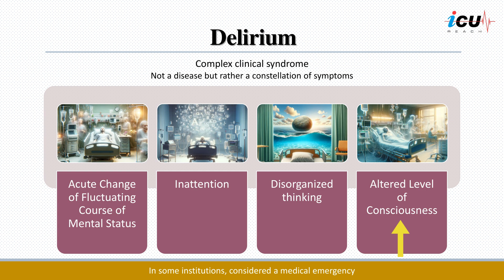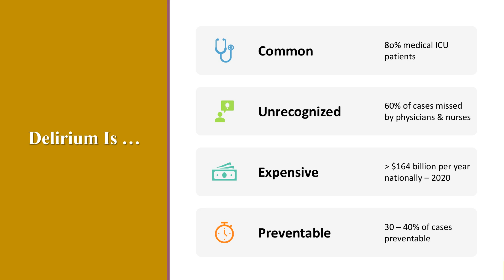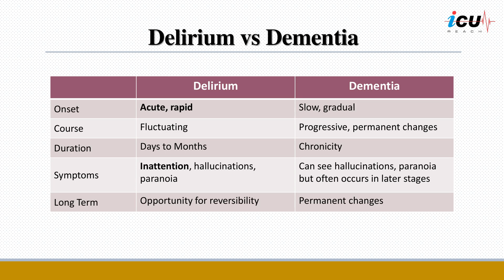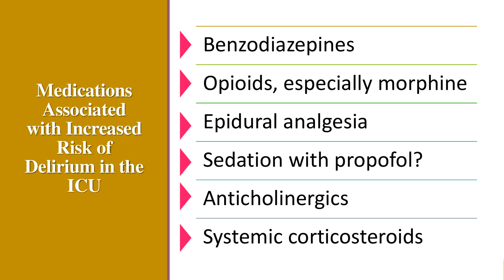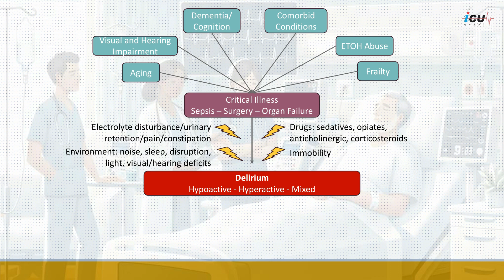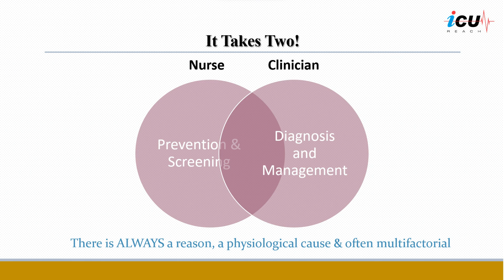ICU Delirium Definition, Etiology, and Outcomes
Delirium is a form of acute brain dysfunction that manifests as fluctuating attention and impaired cognitive function. It can present with a variety of symptoms, including significant psychomotor agitation, depressed level of consciousness, or both. According to the American Psychiatric Association’s Diagnostic and Statistical Manual—5th edition (DSM-5) guidelines, delirium is an acute confusional state defined by acute disturbances in attention, awareness, or cognition developing over hours to days due to disease or sedation that is not better explained by an alternative diagnosis or a comatose state. Notably, delirium can and often does coexist with underlying neurological disease such as dementia, traumatic brain injury, and stroke and so is not precluded from developing in these patients.